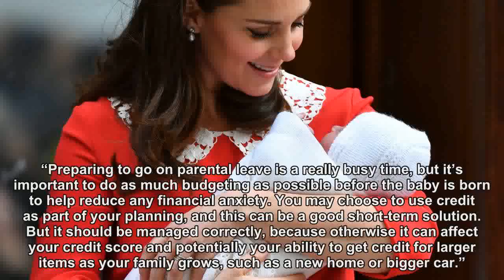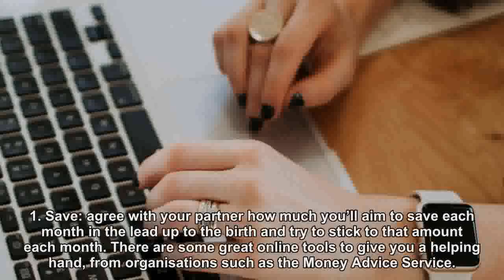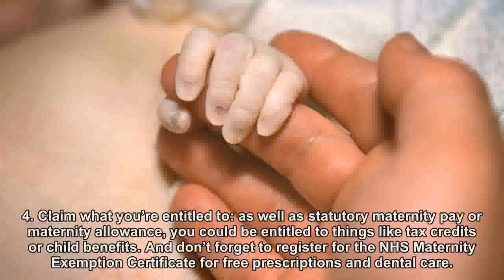How to make sure your new baby doesn't break your finances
As the fifth in line to the throne is whisked to his new life in total financial security, new research warns that one in four new parents rely on credit during maternity or paternity leave, racking up debts of more than £2,700.